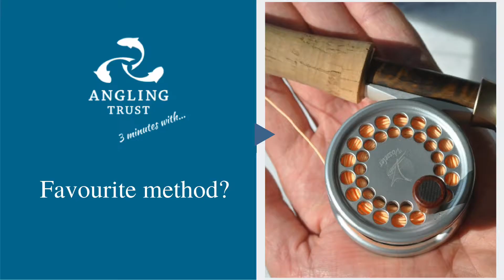3 Minutes with Dom Garnett: Quickfire Angling Trust interview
Bestselling fishing author and Angling Times columnist Dom Garnett gives us his answers on the current fishing world. From favourite tackle and places to fish, to highs and lows on the bank, he reveals all for us in this quickfire interview.